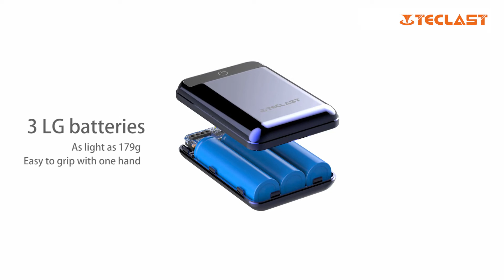Teclast A10 mobile power charging 10000mAh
Samll body,strong power

A10 have many pretty popular color,will have one style suitable for you.